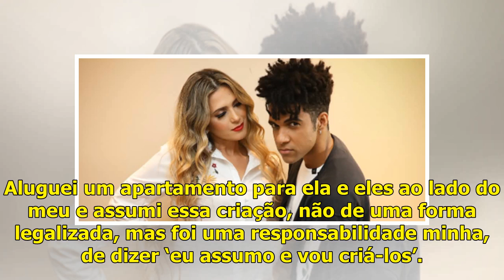"Não quer brigas no casamento? Casa com uma pedra", diz Nadja Pessoa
Miguel Falabella apareceu em público com os dois filhos afetivos, de 25 e 26 anos, na estreia de "Annie, O Musical", na noite desta segunda-feira (3), em São Paulo. Em maio, o ator revelou à revista “Crescer” que cuidou dos meninos, filhos de uma amiga próxima, desde os cinco anos de idade.“Eles são...